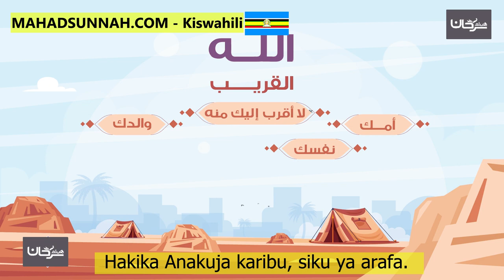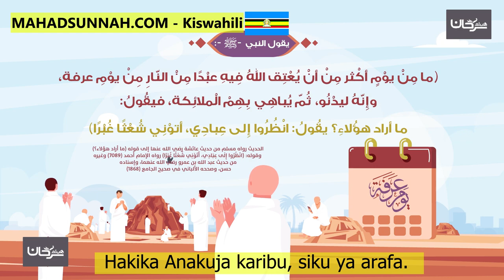Hakika Anakuja karibu, siku ya arafa وإنه ليدنو، يوم عرفة